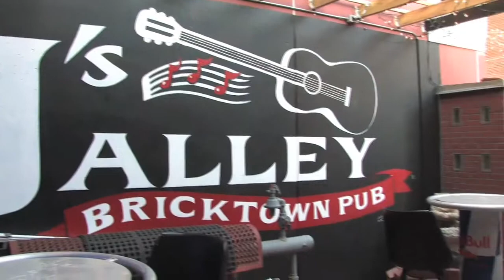Lisa Curl and Aaron Siemers performs "Wagon Wheel" at JJ's Alley in Bricktown Oklahoma.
This is a great duet from two awesome musicians.  Any music fan will enjoy this.